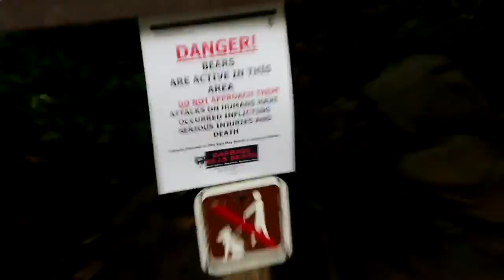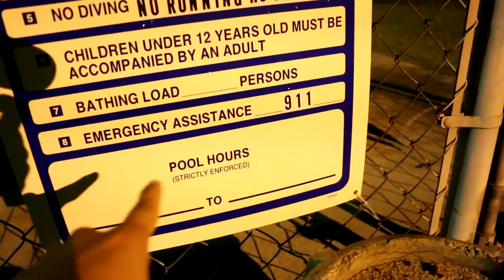Gatlinburg Vlog Cliff Jumping Hiking In The Mountains!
Gatlinburg Vlog Cliff Jumping 2016 Hiking In The Mountains! Hiking and Staying In The Smoky Mountains!
VLOG 1